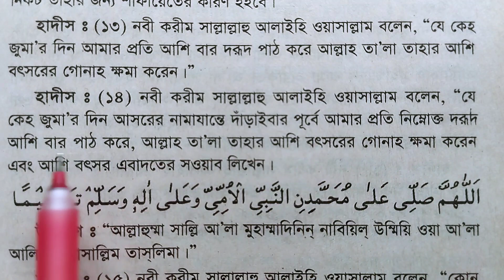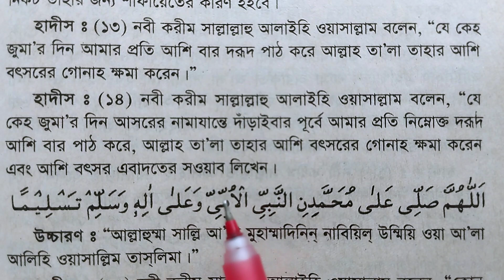৮০ বছরের গুনাহ মাফের দোয়া || 80 years of sin forgiveness | জমার দিনের আসরের পরের দুরুদ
৮০ বছরের গুনাহ মাফের দোয়া || 80 years of sin forgiveness | জমার দিনের আসরের পরের দুরুদ শিখুন